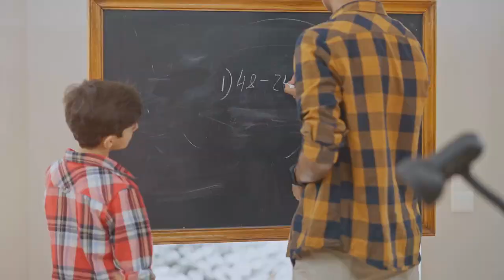Course-based Learning Assistance Guide to Student Study Groups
Course-based learning assistance (CLA) is peer cooperative learning assistance that accompanies a specifically targeted course to serve as a supplement to it. While many CLA activities operate outside of the course, some instructors embed CLA into the course. Other CLA programs are hybrid or totally online. A few CLA programs award academic credit for student participation. Inspiration for this Guide comes from five national and international models of CLA (Arendale, 2004) that have been implemented widely. This Guide has four purposes: (a) guide creating a new CLA program, (b) revise an existing peer study group program, (c) conduct a self-evaluation of an existing program, and (d) develop short and long-term strategic plans and action plans. It is not expected nor reasonable to expect any peer learning program could implement all the actions within this Guide. The authors realize that programs have limitations of budget, personnel, and time. Professionals must exercise judgment regarding the implementation of this Guide. Some readers of this Guide may simply see the contained policies and practices as “good ideas” to consider for improving their program. In addition to their use for academic study groups, this Guide may also be useful for faculty members incorporating learning activities and pedagogies into their courses.